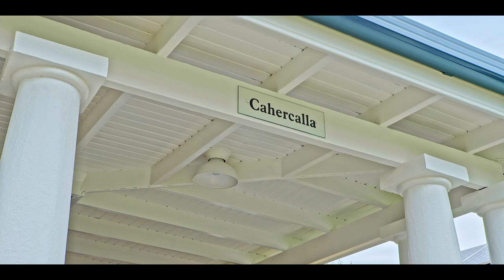SOLD: 111 Best Street, Central, Wagga Wagga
Absolutely outstanding central Wagga property the takes one back to days gone by, yet furnished with all the modern conveniences we need and demand in the 21st century.